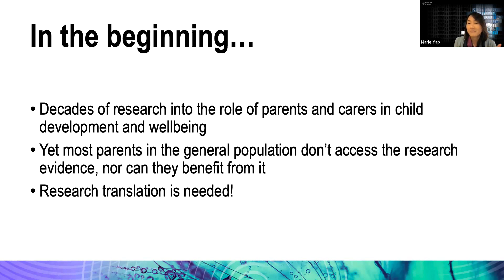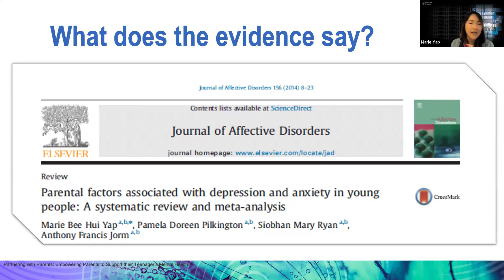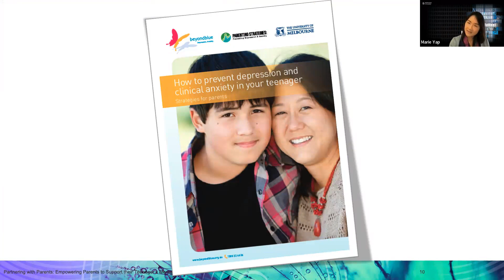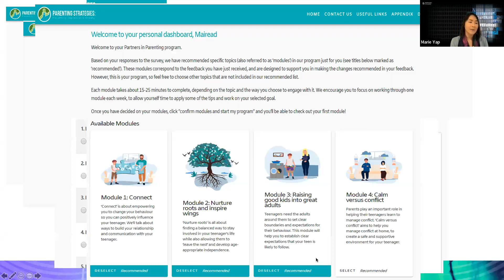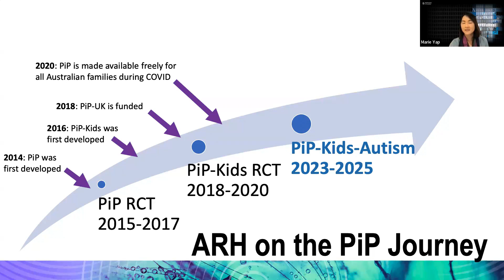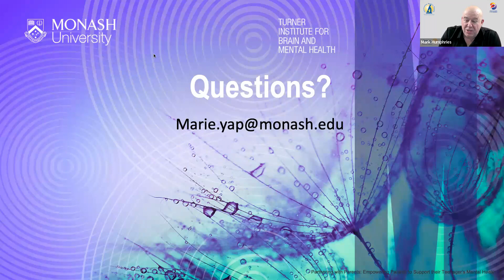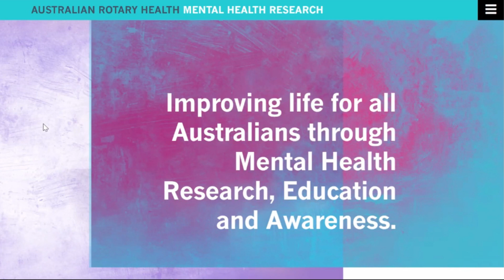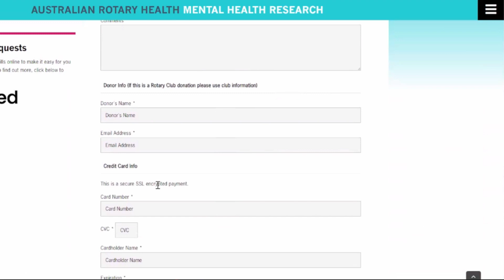Australian Rotary Health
PROFESSOR MARIE YAP
BA, BSc(Hons) , MPsych (Clinical), PhD
Professor of Psychology and Psychologist
Head, Parenting and Youth Mental Health Research Group
Lead, Turner Institute for Brain and Mental Health Developing Well Pillar
Lead, Parenting Strategies Program

Turner Institute for Brain and Mental Health
Addiction and Mental Health Program
School of Psychological Sciences, Monash University
Room 616, 18 Innovation Walk, Clayton campus, VIC 3800, Australia